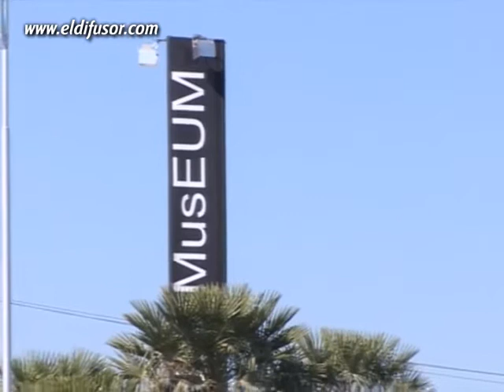Coordinan reformas en el Museo del Domo del Centenario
El Instituto de Viviendas ultima detalles para el predio que albergará la Bienal de Esculturas 2012.
Nota: José V. Benítez (Pte. Instituto de Viviendas del Chaco)